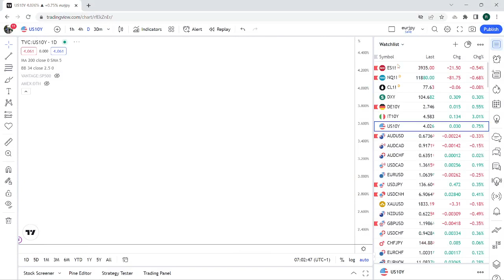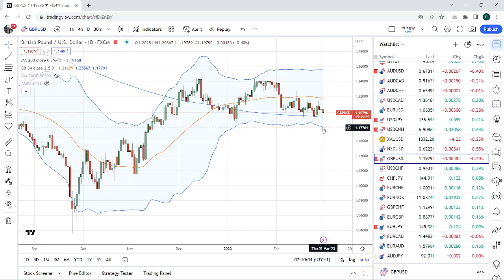FOREX & CRYPTO TRADING 02 Mar an institutional view for individual traders from PrivateerFX